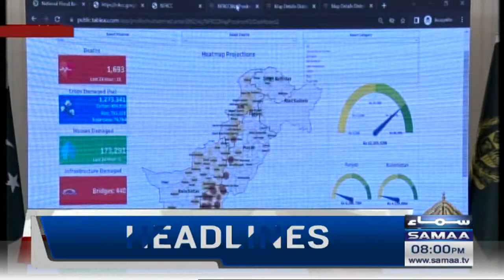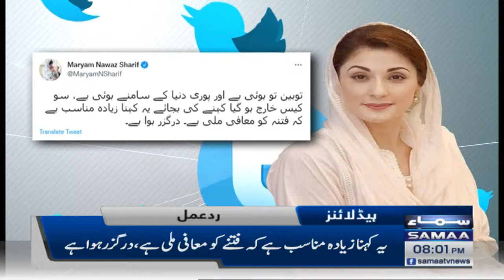Samaa News Headlines 8pm - SAMAATV